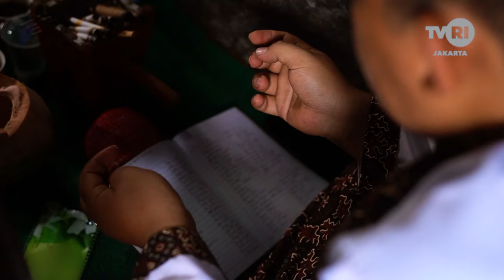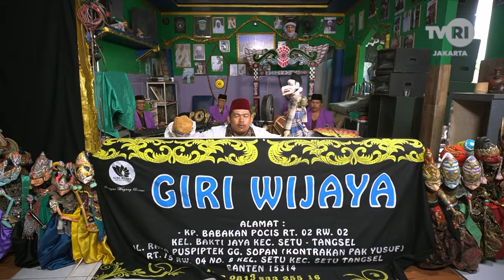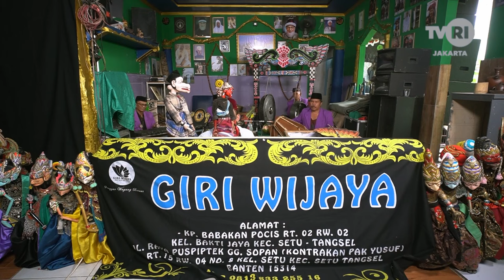WAYANG GOLEK BETAWI